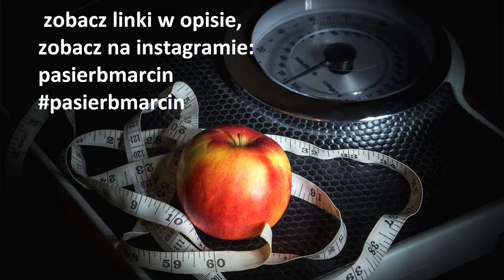Dieta PUDEŁKOWA - zalety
Jakie zalety niesie ze sobą stosowanie diety PUDEŁKOWEJ
Oceń, skomentuj, daj suba. Sprawdź inne filmy i kanały.